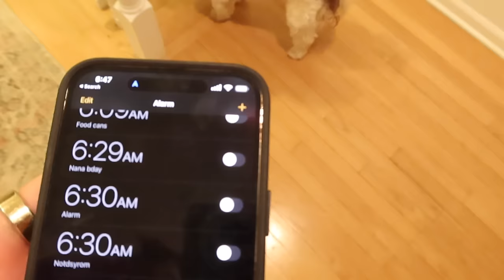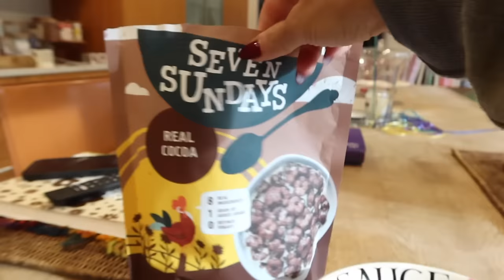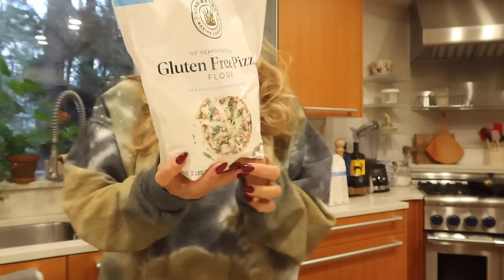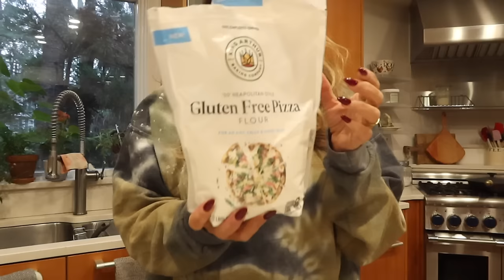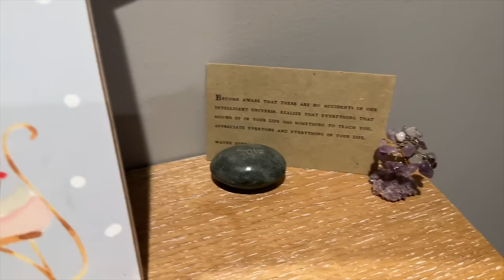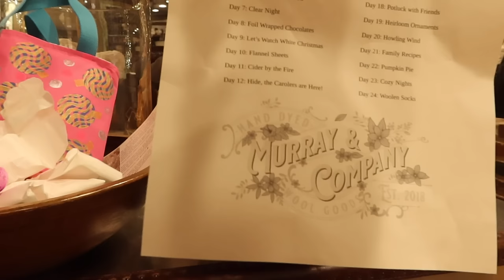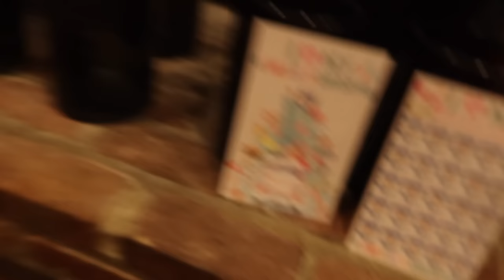CHELSEA YARNS VLOGMAS DAY #1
Happy Vlogmas 2023 everyone!
We hope you enjoy the next 25 days with us!
Christina & Red Bank Mike!
Gretsky and the Girls!

Day 1
You can find us